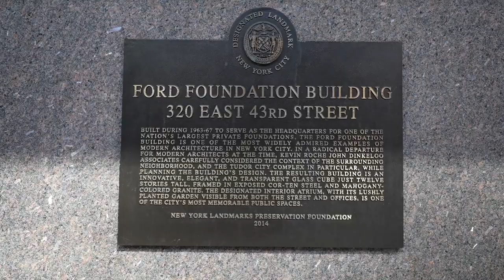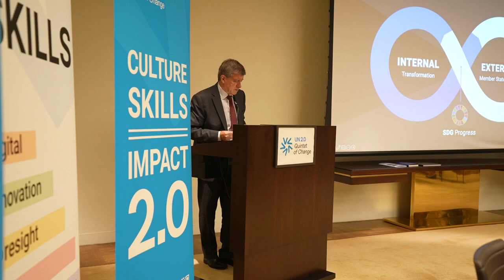Exploring UN 2.0: Highlights from Roundtable on Sustainable Development Goals | United Nations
On September 6th, the 'Roundtable on UN 2.0 Vision' was held at the Ford Foundation, New York. It addressed the challenges in achieving Sustainable Development Goals and the 'Our Common Agenda.'

"UN 2.0" signifies a modernized United Nations System, characterized by forward-thinking principles and cutting-edge skills, designed to provide enhanced programmatic and operational support to Member States in their pursuit of the SDGs.

This roundtable aimed to facilitate a constructive dialogue between senior diplomats, UN leaders, and field practitioners, offering Member States an opportunity to exchange views on unlocking further support for SDG implementation.